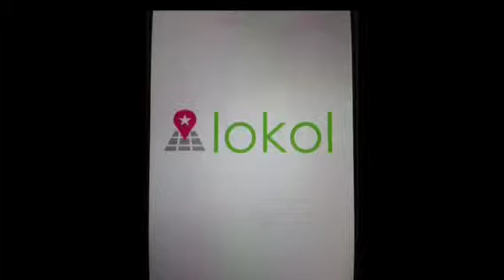Girl Startup 101 - June 9 - lokol commercial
Team lokol's commercial during Girl Startup 101.